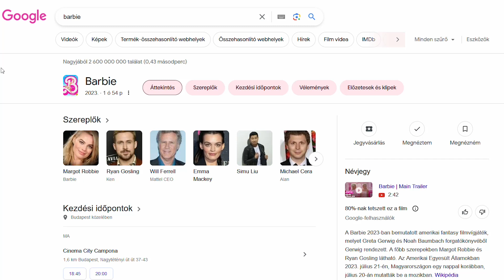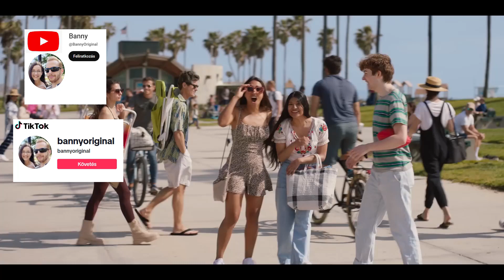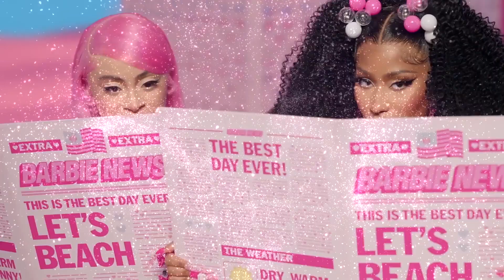Barbie és Ken -Nem egy leányálom?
Barbie (2023) filmkritika